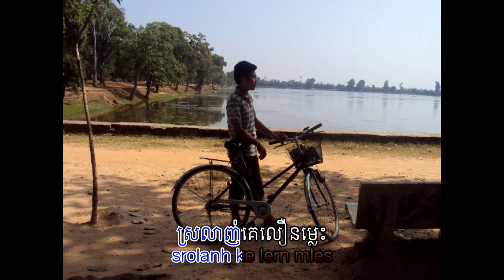Oy Ke woo Lern mles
​She Perfect Dance. រាំម៉ែអាឡូយ
bong pouy,
Khemarak sereymun,
khem,
preab sovath,
sinn sisamouth,
sin sisamot,
sin sisamoth,
sin sisamouth,
ros sereysothea,
ros serey sothea,
noy vanneth,
hem sivon,
meas soksophea,
sok pisey, toch sreynech,
song senghon,
keo sarath,
sokun nisa,
aok sokunkanha,
oak sokunkanha,
houy meas,
pen ron,
Khmer boxing,
Ctn,
ctn comedy,
ctn peakmi,
ctn joke,
ctn funny,
abc news,
sambok khmom,
my tv,
apsara tv,
apsara news,
bayon tv,
international tv,
cnn,
anilmal video,
Sambok khmom,
rfa,
rfi,
voa,
fm 102,
fm 105,
Peakmi,
peakmy,
kroeun,
kreun,
krem,
koy,
kroch,
kroc,
knhong,
chem,
neay peakmi,
neay peakmy,
neay kroeun,
neay kreun,
peakmi comedy,
ctn peakmi comedy,
peakmi funny,
peakmi week,
peakmi joke,
nila, Khem veasna,
hun sen,
sam rainsy,
kem sokha,
kem ley,
kem lei,
sok toch,
thy sovantha,
cnrp,
cpp,
ldp,
cchr,
leaque for democracy party,
cambodia technology,
cambo report,
sabay,
camtoptec,
sambok it,
it city,
barcam,
international technology,
phonearena,
gsmarena,
androidauthority,
smartphone,
computer,
cnn,
cnet,
the techno buffalo,
the verge,
Cambodia problem,
land issue,
kroeun song,
iphone 6,
apple,
sony,
Samsung,
ctn comedy,
song 2015,
song 2016,
song 2017,
song 2018,
bong pouy,
bong poy,
khmer happy new year song,
peakmi song,